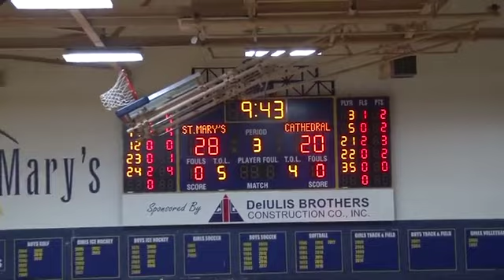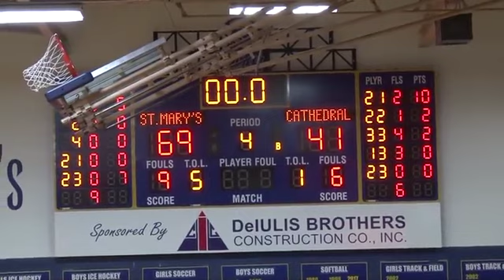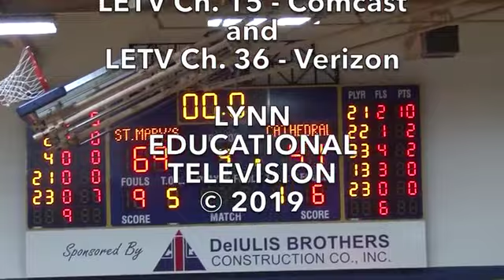SMHS Boy's Basketball vs Cathedral High School January 11, 2019